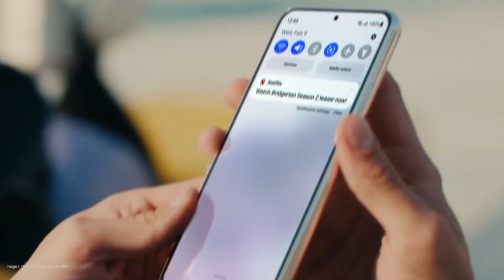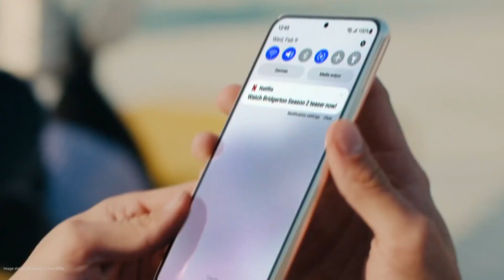Samsung galaxy A74 Pro /Samsung galaxy A74 Pro 5G price /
Samsung galaxy A74 Pro 5G
Samsung galaxy
Hi guys welcome back for new video
My name rahul